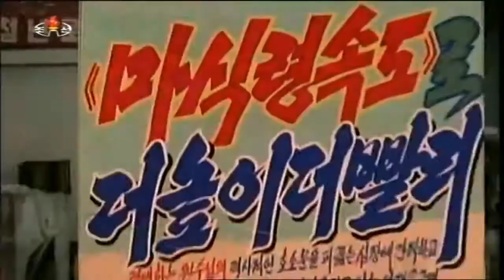We Will Follow you Only! 우리는 당신밖에 모른다!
Korean Title: 우리는 당신밖에 모른다!